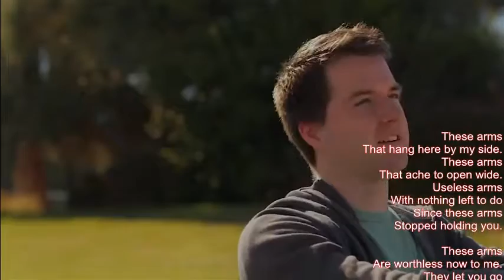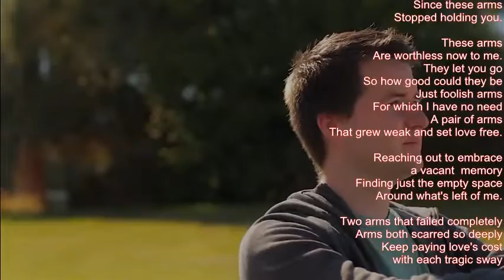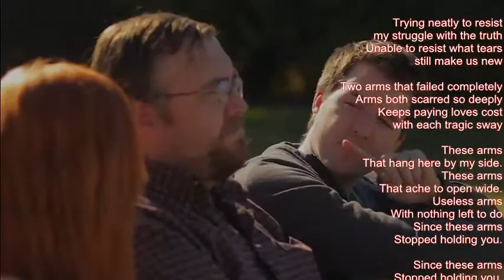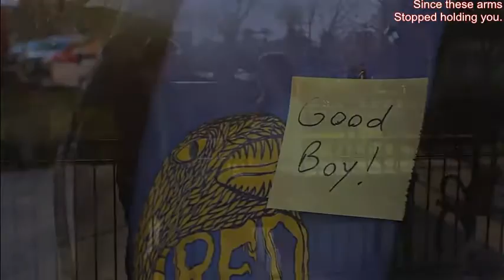Mike Malak -These Arms of Mine (country rock, lyrics)